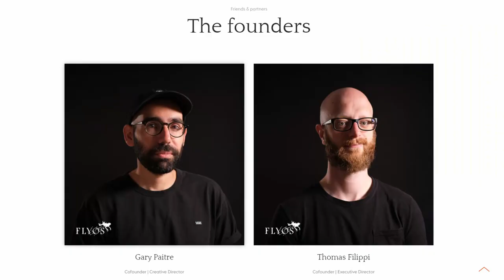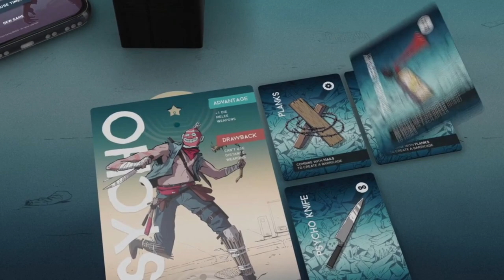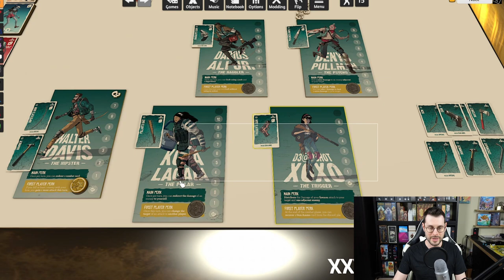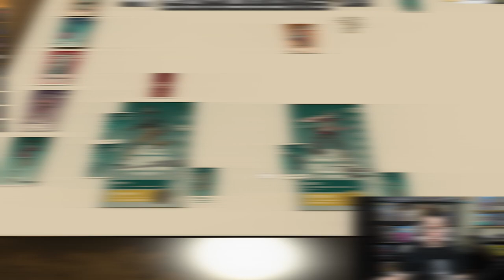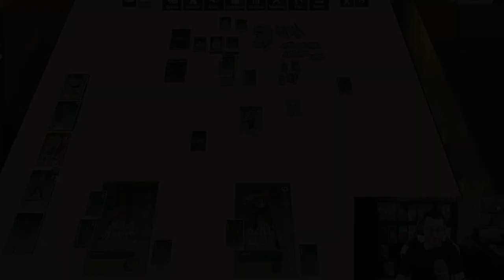SURVIVE UNTIL DAYLIGHT - La (sur)vie, la vraie ! [REVIEW FR]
0:00 Introduction
01:34 Concept du jeu
03:18 Fiches personnage
07:32 Les zombies
11:29 Le paquet fouille
13:32 Un tour de jeu
16:31 WAVE !!!
20:51 Le combat
26:39 Mon avis sur le jeu
37:23 Et si j'ai déjà Until Daylight ?
39:11 Conclusion